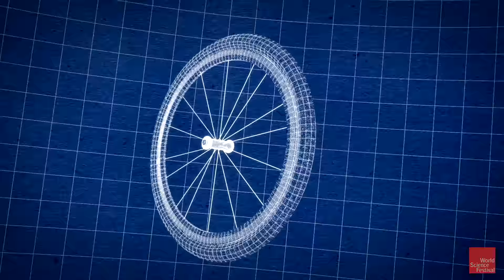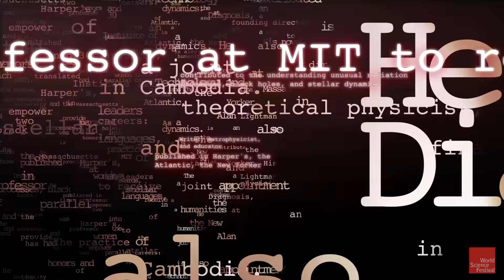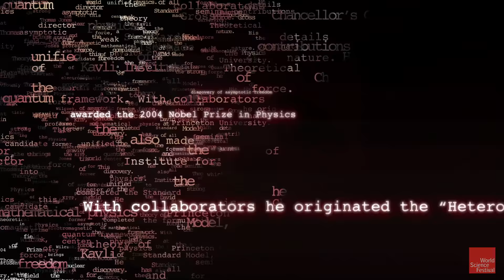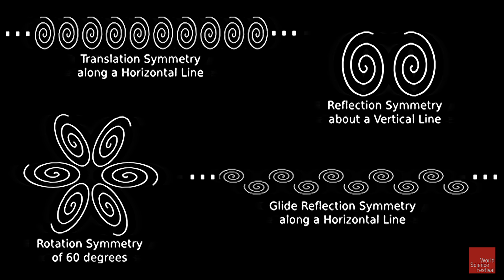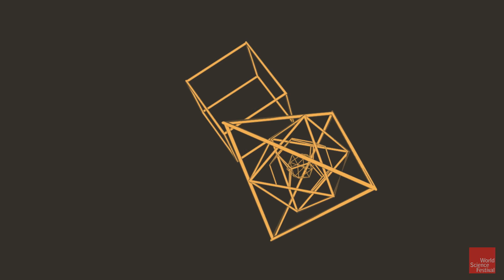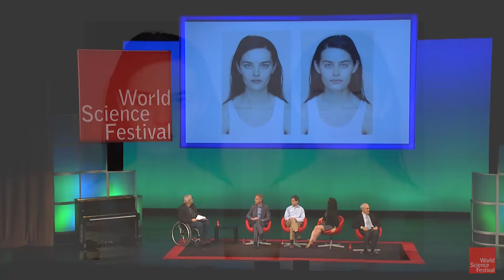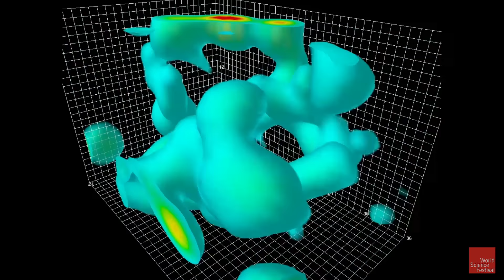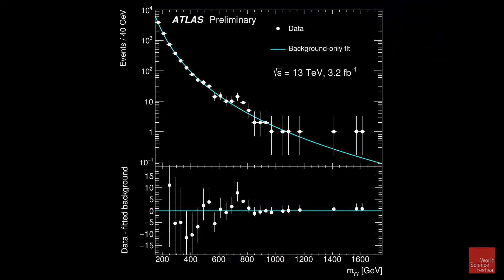Beyond Beauty: The Predictive Power of Symmetry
From a bee’s hexagonal honeycomb to the elliptical paths of planets, symmetry has long been recognized as a vital quality of nature. Einstein saw symmetry hidden in the fabric of space and time. The brilliant Emmy Noether proved that symmetry is the mathematical flower of deeply rooted physical law. And today’s theorists are pursuing an even more exotic symmetry that, mathematically speaking, could be nature’s final fundamental symmetry: supersymmetry. Join some of the world’s preeminent scientists to explore the core role symmetry plays in our unraveling of nature’s deepest secrets—and catch a glimpse of profoundly important symmetries that may be awaiting us just over the horizon.

MODERATOR: John Hockenberry
PARTICIPANTS: Robbert Dijkgraaf, David Gross, Alan Lightman, Maria Spiropulu

The Predictive Power Of Symmetry 00:00

John Hockenberry's Introduction 3:10

Participant Introductions 7:18

What are the different types of symmetry? 8:48

The symmetry of the laws of nature 12:30

How has the discussion of symmetry evolve? 17:27

Why is nature so good with symmetry? 19:54

Math and symmetry go hand and hand 25:30

How your face needs to be non symmetrical 33:20

What kind of symmetry are fractals 40:05

Gage symmetry is influencing the Higgs 46:45

Scale symmetry and the vacuum 48:50

Einstein proposed symmetry of motion 55:07

How does the multiverse theory play in to symmetry? 1:01:20

Looking at breaking symmetry 1:06:40

Gravity may not come together with the other forces 1:11:23

Theorist and Experimentalist can get along  1:18:58

Super symmetry is an enlargement of space 1:20:47

 What are experimental data can we expect in the next few years? 1:23:00

Visualizing the higgs and adding more energy 1:27:20